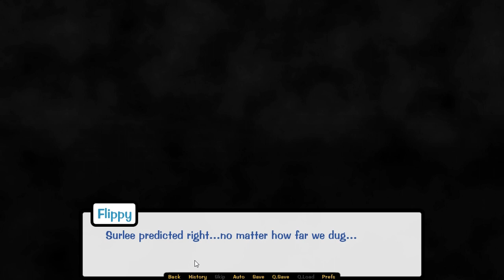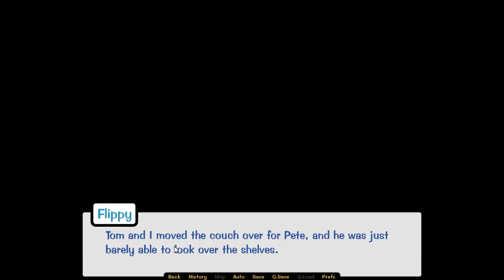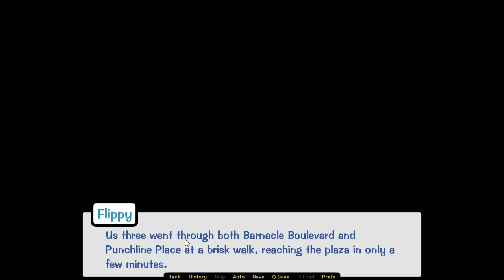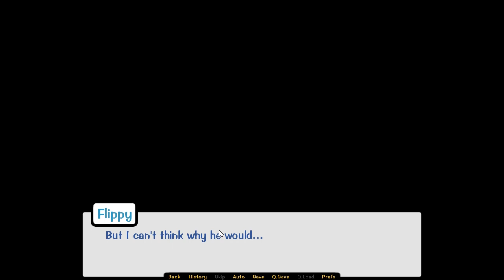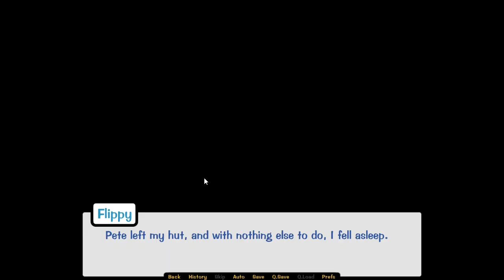Please Don't Jinx It (ToonTown Ronpa Chapter 2: 02)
ToonTown Ronpa: Citizen's of Distrust is a community creation by Civvv.
Currently, the Prologue, Chapter 1, and Chapter 2 are fully completed!

Let's solve some mysteries!

If you are liking this foray into Let's Playing by me, don't just stare at the Like Button, HIT IT!
I probably won't be making more content like this, but still.

The three amigos. Perhaps even more than amigos?

The motive opens up a whole BUNCH of options.